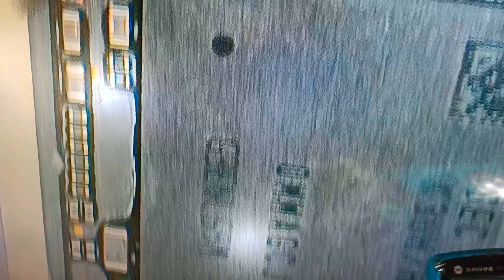Dual decor cpu reballing perfect methods chipleveltraining youtube oneplus training mob repair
CHIP LEVEL MOBILE REPAIRING TRAINING COURSE
Electronics academy and technology (eA&t) odisha cuttack

Micro Chip level Mobile repairing & training
(With advance methods and equipments )
At: Badambadi near bus stand, Rajabagicha, cuttack, odisha 753009
(Course details) duration 1-2 months
100% practical
# Android Hardware & software training( basic to advance )
# BASIC electronics ( full details knowledge and works of components)
# Emmc, Emcp, UFS , dual decor ic, CPU drilling, EMMC change process ( Mtk & Qualcomm )
# Dc power supply coding & Use of DSO (Digital oscilloscope ), Signal testing
# Data sheet, circuit diagram, Schematic reading of every section.
# Dead boot repair with UFi, easyjtag ( Emmc, UFS reprogramming )
# Section wise voltage supply, GR, frequency crystal & transmission protocol knowledge
# Remove and install hard black glue pasted CPU, Emmc & other ICs with tricks.
# Complete motherboard tracing knowledge ( full short, Half short, Leakage with easy tricks)
# Complete knowledge about charging section, power section, light & graphics section, Cpu section, audio, touch, wifi & network section & all other ICs sections.
# Use of zxw, wuxinji, Borneo, pragmafix etc
# Complete software knowledge ( flashing, updating, baseband/imei restore, using miracle box, UMT dongle, MRT dongle, Saras box, unlock tool and other tools)

Best Mobile phone repairing service center,
For Samsung Nokia Oppo vivo Mi Infinix Meizu Micromax Lava
Mobile repair training odisha cuttack,
Chip level mobile repairing training institute odisha,
Best mobile repairing training odisha,
Mobile repairing service center cuttack,
Mobile repairing service and training odisha cuttack,
Micro chip level android and iphone repairing training odisha india,
Best Emmc UFS training odisha cuttack Bhubaneswar,
Smart phone repairing training course
Android phone repair study,
Odisha mobile repairing training institutions,
Schematic study,
Schematic level mobile repairing odisha, cuttack bhubaneswar,
BEST MOBILE REPAIRING TRAINING INSTITUTE CENTER ODISHA CUTTACK